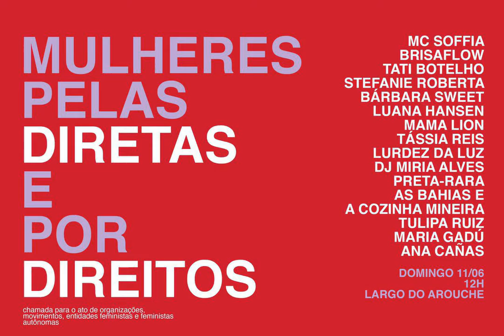Mulheres pelas diretas e por direitos | Entrevista com Sônia Coelho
Entrevista com Sônia Coelho da Marcha Mundial das Mulheres durante o ato realizado só por mulheres no último domingo, 11/06.